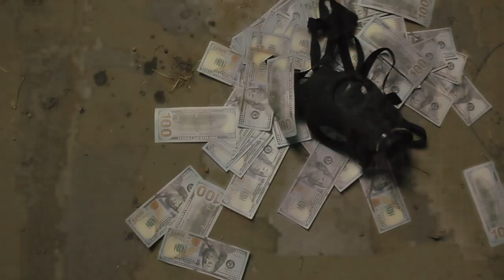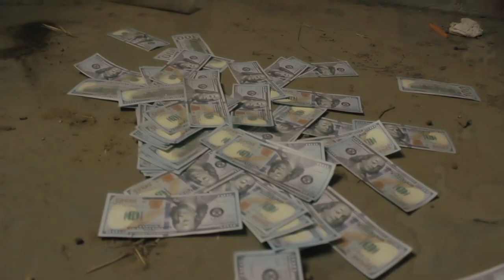Swole Da Bagga - Ain’t " (Freestyle) {Of music MusiccVideo} newmusic newvideo hiphop trending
Aint I

A la 1st quarter pressure fwm on ig swole bagga @gmcgomoneycircle
GoMoneyOrGoBroke GMC Go Money Circle ent